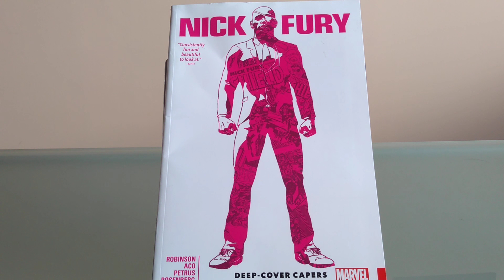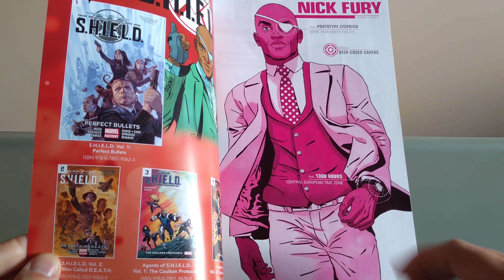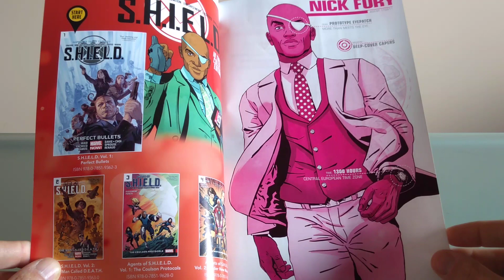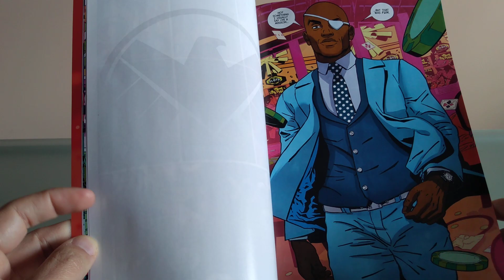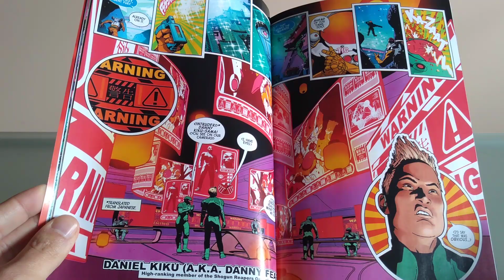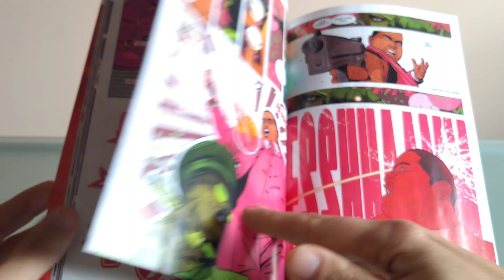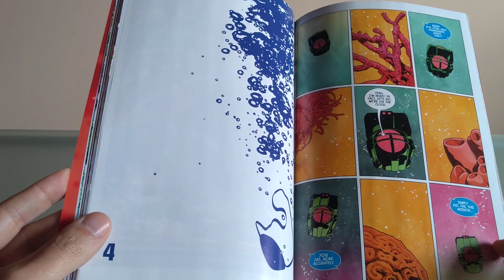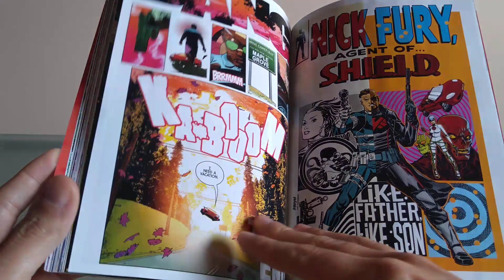Nick Furia: Operaciones especiales, de James Robinson y ACO.